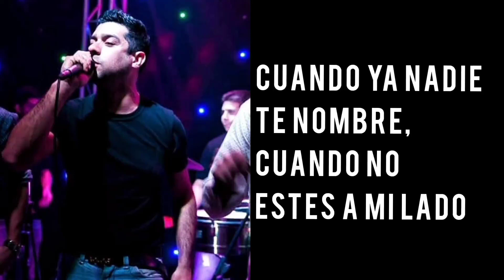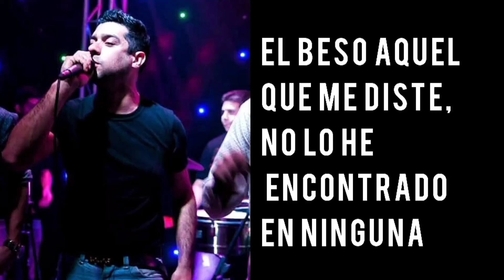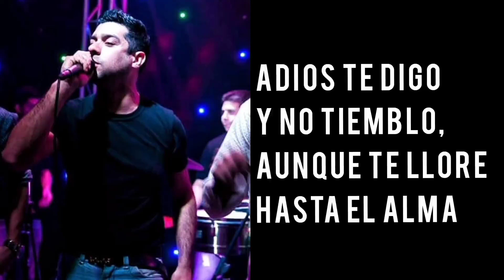Lucas Oviedo - Cuando Ya Nadie Te Nombre (Letra)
Voz: Lucas Oviedo
Guitara Base: Juancito Díaz
Primera Guitarra: Nahuel Stoicco
Este tema fue grabado un día, sin querer en casa. Hay algunos errores en la letra ya que no lo sabía, y lo grabamos por esas cosas de la vida... Será la magia de Horacio Guarany